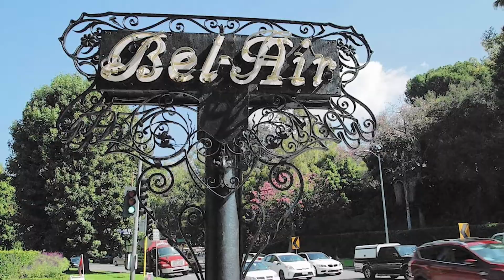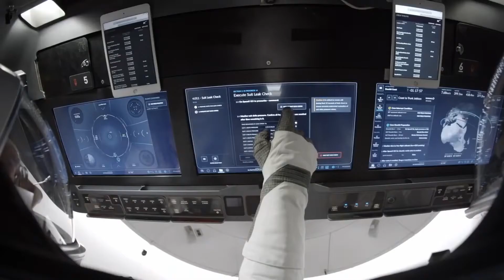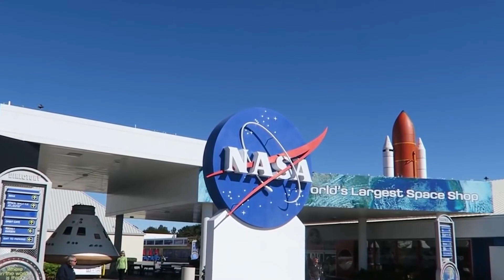5 LUJOS en los que Elon Musk Gasta sus Millones - Top Millonarios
Para nadie ha sido sorpresa que Elon Musk se haya posicionado dentro de las 3 personas más ricas del mundo y en este vídeo te mostramos cómo gasta sus millones con 5 de sus Lujos más Costosos y Excéntricos.

RESPONSABILIDAD DE COPYRIGHT:
Título 17, código US (Secciones 107-118 de la ley de copyright, Act 1976)
Todo el contenido de este video es utilizado con el propósito de revisión y comentario bajo los términos del uso justo
Todo el material usado pertenece a su respectiva compañía.
El uso justo es permitido por los estatutos del copyright que de otra manera podrían estar infringiéndolo.